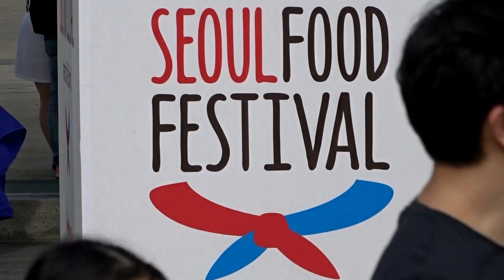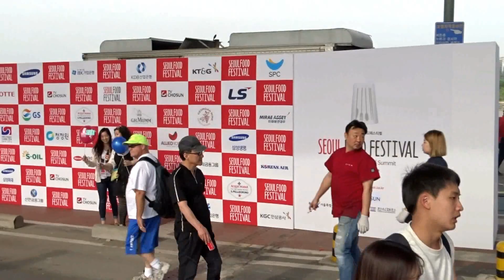Seoul Food Festival 2016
각국의 음식 대회로 유명한 쉐프들이 잠수교에서 음식경연을 하고있다